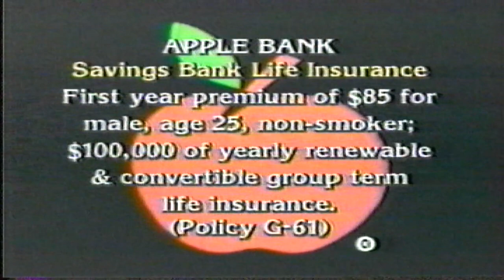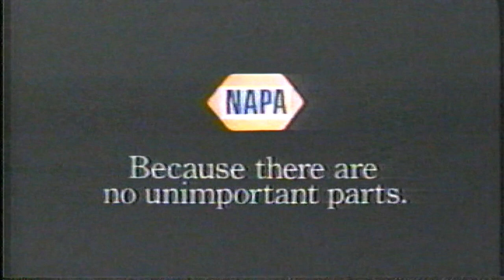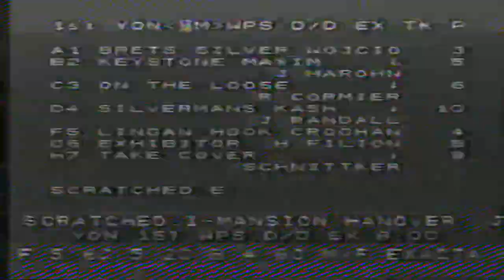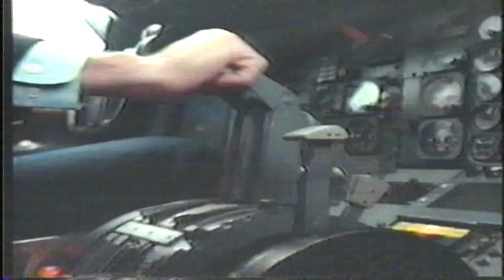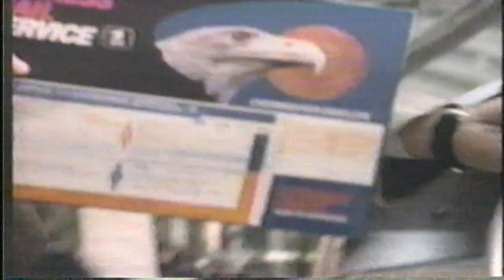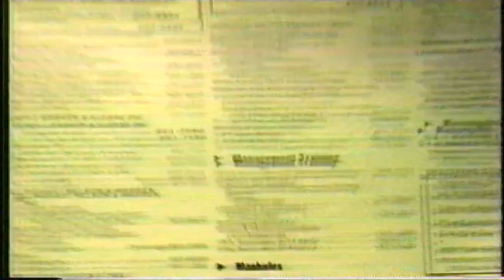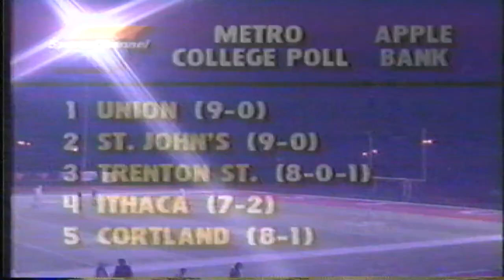SJU vs HOFSTRA 11-10-1989 @ REDMEN FIELD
SJU vs HOFSTRA 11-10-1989 @ REDMEN FIELD TV GAME